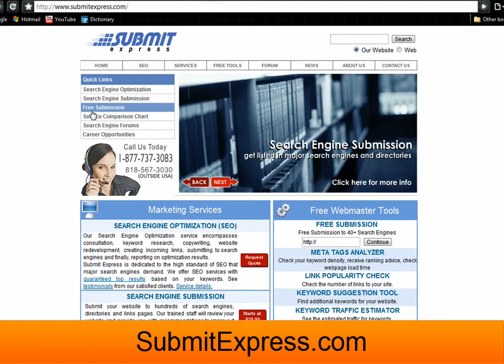Put Your Website on Search Engines ♦EASY♦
Get your site on about 40 search engines!